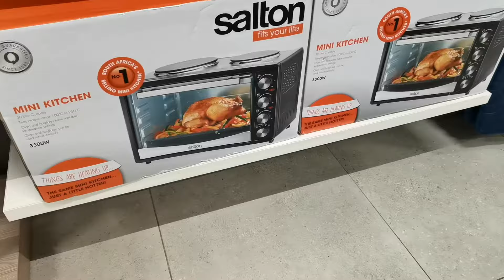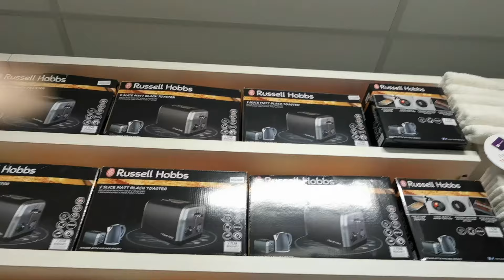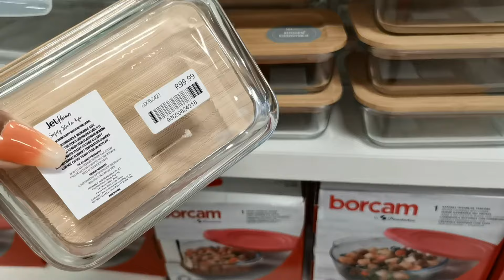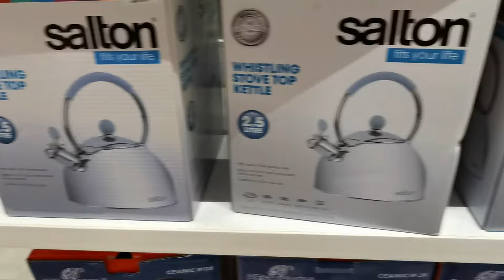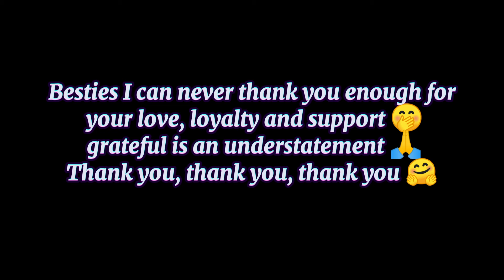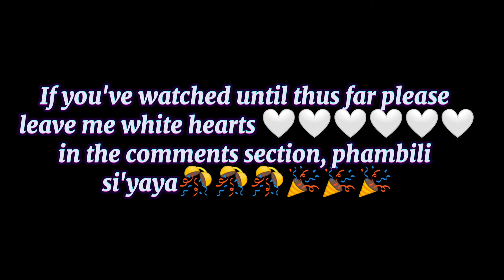Jet Home || Kitchenware || Homeware || Kitchenutensils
Happy Friday besties 🥰🎉🎉🎉🎉